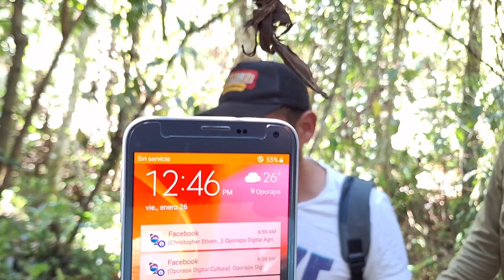Conociendo el funcionamiento del nuevo acueducto que recibió el Gobierno Amor por Oporapa. Película.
oporapahuila oporapadigital pesebredelhuila [26 Enero 2024] Ciudadanos Oporapenses visitan el millonario nuevo acueducto que recibió el Gobierno Ejecutivo "Amor por Oporapa" en el es de Diciembre de 2023 días antes de terminar su mandando constitucional.